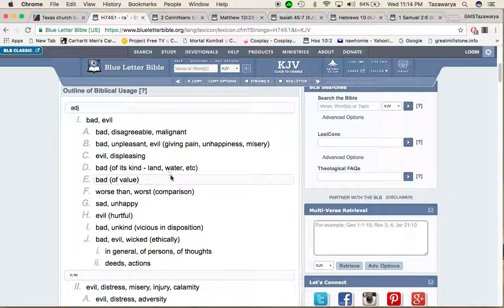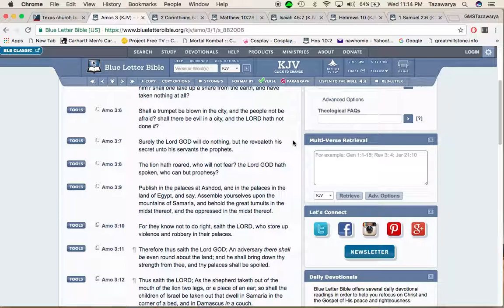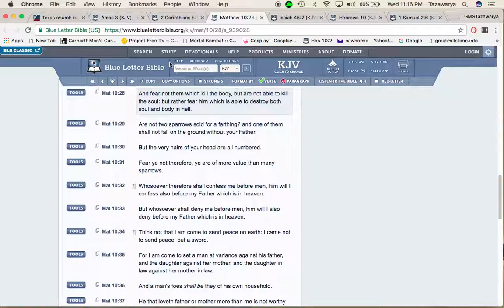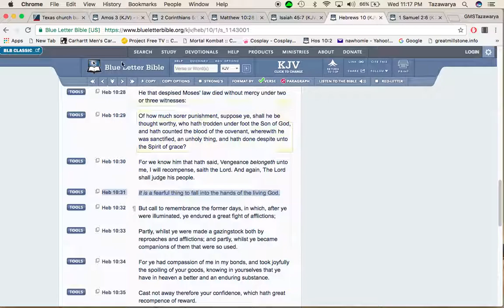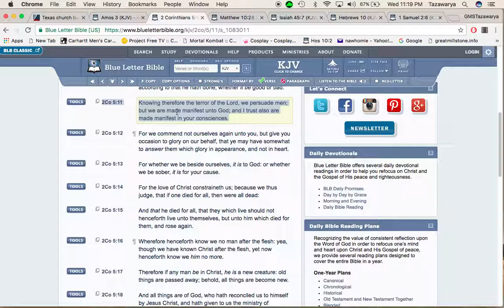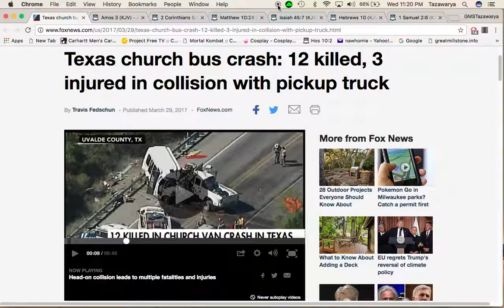Texas church bus crashed, kills 12. Why didn't Jesus take the wheel?